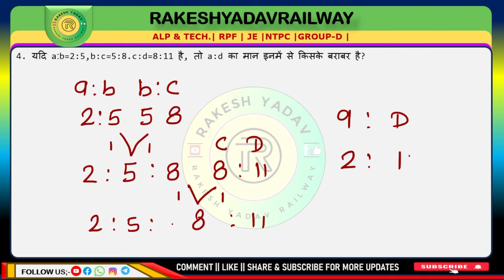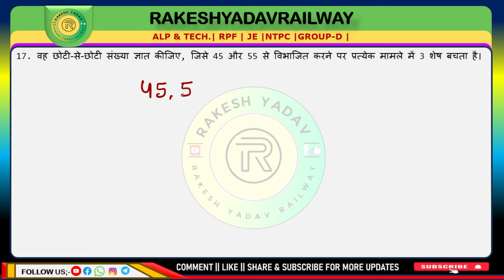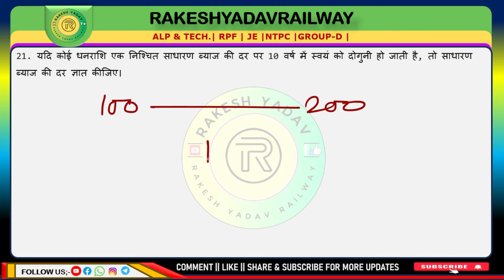Math Mix Question Practice set73